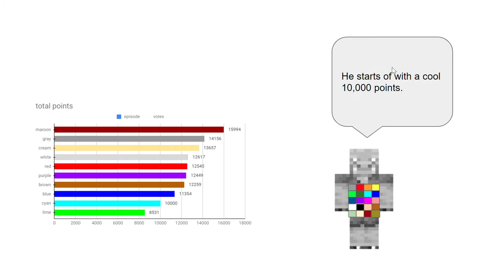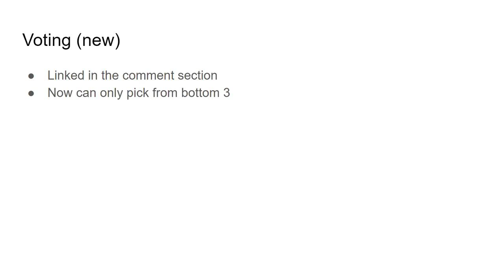algicosathlon season 2 episode 14 - dumpster diving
Algicosathlon is back.